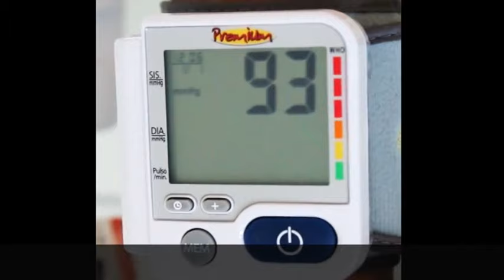Aparelho de Pressão Digital Automático de Pulso G-Tech Premium LP200 - Farma Delivery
O Aparelho de Pressão Digital de Pulso LP200 Premium é prático na medição da pressão arterial, possui várias funções como indicar uma possível arritimia cardíaca, tirar uma média das ultimas medições, entre outras.